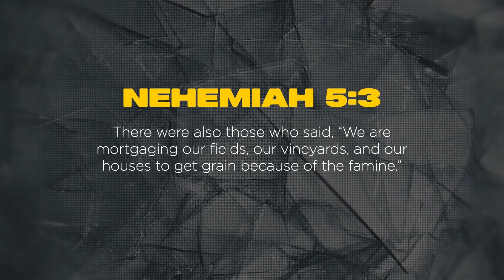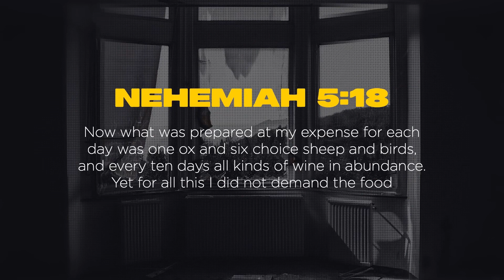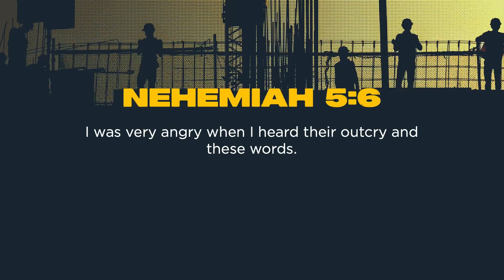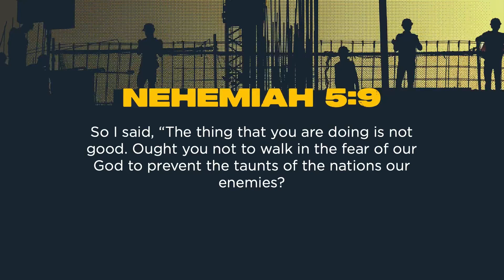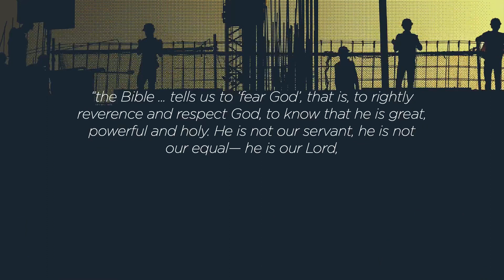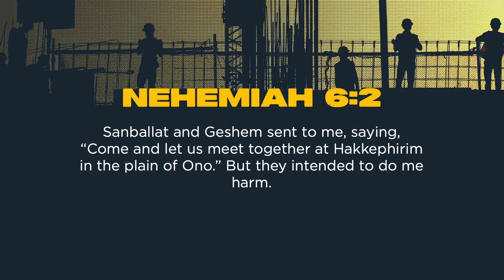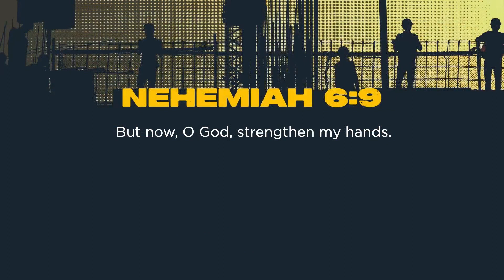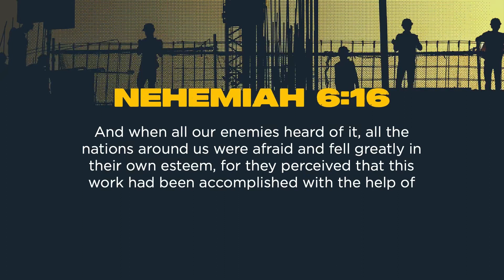Ought you not to walk in the fear of our God (Nehemiah 5-7) - Geelong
Dave May preaching from Nehemiah 5-7 as we continue our new series titled, 'RE:Build'.

To find out more about our church, to connect to a local City on a Hill or to donate to the work of City on a Hill, please visit cityonahill.com.au